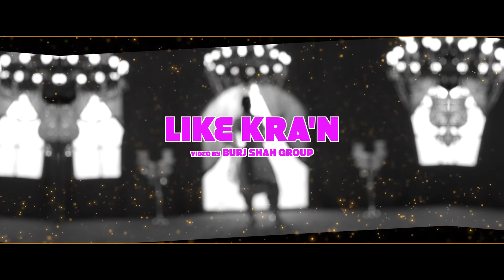Like Karaan | Ranjit Bawa | Khatre Da Ghuggu | Bunty Bains | Davvy Singh | New Punjabi Song 2020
Ft. Kamal Khangura
Song : Like Karaan
Movie : Khatre Da Ghuggu
Lyrics : Bunty Bains
Music : Davvy Singh
Mix Master: Sameer Charegaonkar
Director : Bhindder Burj Shah
Song Video : Burj Shah Group
Dop : Arundeep Teji
Editro : Garry Khatrao Media
Production Design : Vipin Kamboj
Label : Goyal Music
Youtube Promotions : Pixilar Studios

A Film by Shivtar Shiv,  Aman Cheema

Lead Cast :  Jordan Sandhu, Diljott, B.N. Sharma, Anita Shabdeesh, Prakash Gadhu, Satwinder Kaur, Nitu Pandher, Raj Dhaliwal, Robby Atwal, Ikatar Singh, Jashanjit Gosha, Sukhbir Gill, Ravinder Mand, Rajwinder Samrala, Bashir Ali, Vishal Singh Deot, Davvy Singh, Sanju Solanki, Suvinder Vicky, Ashwani Bhardwaj, Vijay Tandon, Dilawar Sidhu

 Producer : Aman Cheema

Director : Shivtar Shiv,  Aman Cheema

Associate Director : Tirthadeep Roy, Goldy Kashyap

Writer : Ravinder Mand

Music : Davvy Singh

Lyrics : Bunty Bains

Dop : Shivtar Shiv

Assocate Dop : Harish Negi

Chief Assistant : Vijay

Assistant : Bixy Singh, Rohan verma - Focus Puller

Editor : Honey Sethi

On line Editor : Naresh S Garg

Executive Producer : Keshav

Line Producer : Surinder Chowdhry ‘Masterji’

Action Director : Aman Boparai

Choreographer : Jot Sohal, Richie Burton, Shanty Kanwer

Art Director : Anoop Kumar ( Sonu Arts) - Amarjot Singh Lucky

Costume Designer :  Nitasha Bhateja Roy - Amandeep Cheema

Dubbed At : Rabab Studios

Sound Engineer : Rajinder Pawar

Assistants - Rajesh Kumar, Sukhraj Randhawa Sukhi, Rajwinder Samrala, Sangina Thiman, Baljeet Singh

Copyright: Goyal Music

Radio Partner : 92.7 BIG FM

Synopsis:

The story of this film revolves around 'Fateh' (played by Jordan Sandhu) who works as a RJ to earn money and fulfill his childhood dream of becoming a singer. From his huge fan following, he meets 'Meet' (played by Diljott) who falls in love with him. They both get attracted to each other and fall in love. But as always this path is not so easy. The girl's father 'Kanwar Mahinder Singh' (played by the talented comedian B. N. Sharma), who works for the Punjab Electricity Board, is already unhappy with his family, office workers and his whole life. He is a very superstitious person which causes laughter and fun. With many ups and downs because of a gangster, an astrologer, a hypocrite and various circumstances, story proceeds in a comic and interesting way. Will the Meet get his love, will Fateh become a singer, will enthusiasm come back in her Kanwar Mahinder Singh's life? All these questions are answered in an entertaining way in the film ‘Khatre Da Ghuggu’.